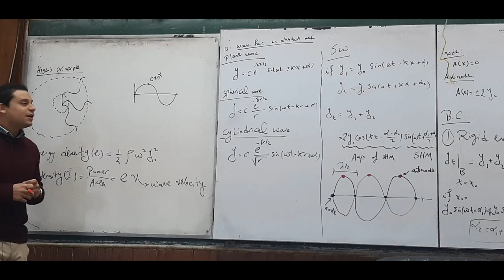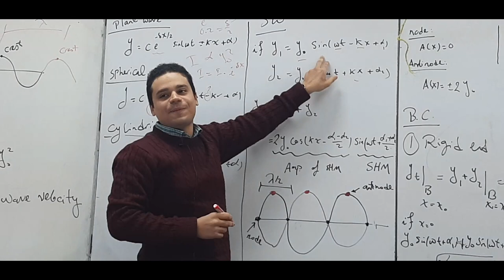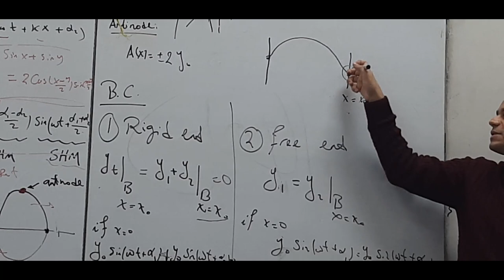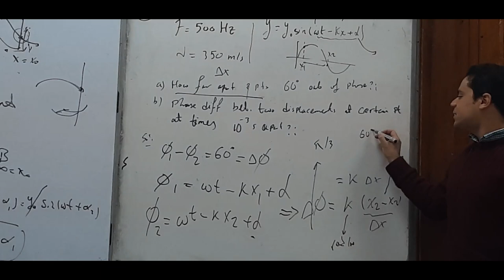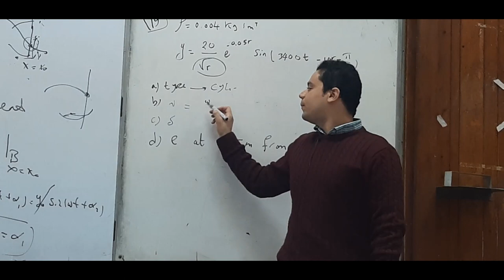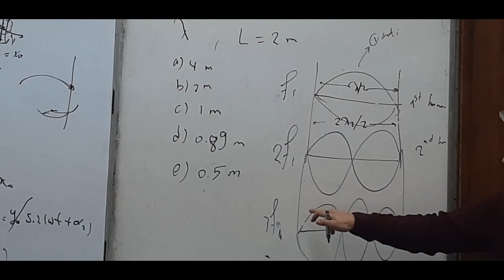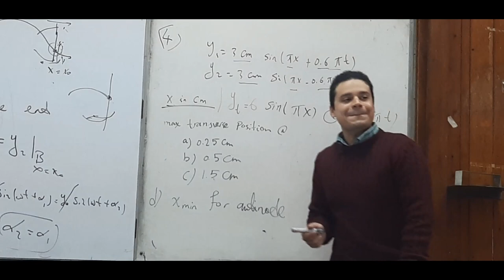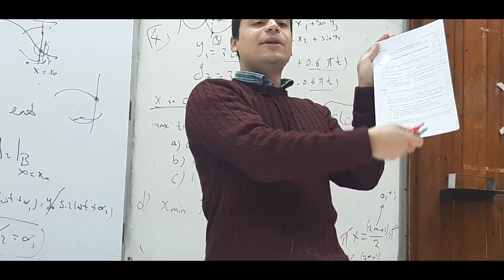Physics Tutorial #3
Physics Tutorial #3 Eng. Mohamed Alaaeldin